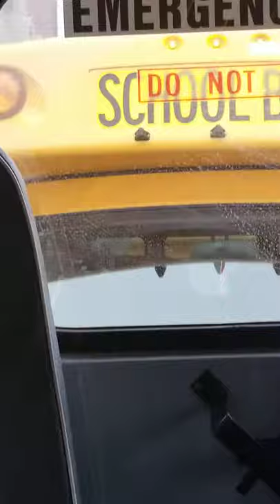A Tour Of Consolidated Bus Transit 2015 Ford Collins Nexbus#57143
I Got Off My GMC Corbeil Bus To Take A Tour Of This Lovely 57143  And I Rode On That Bus Once